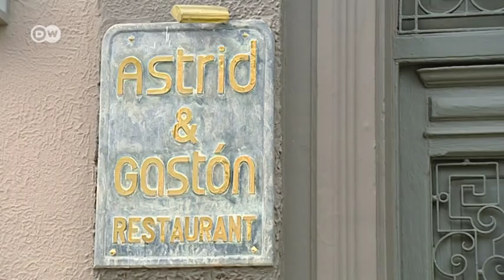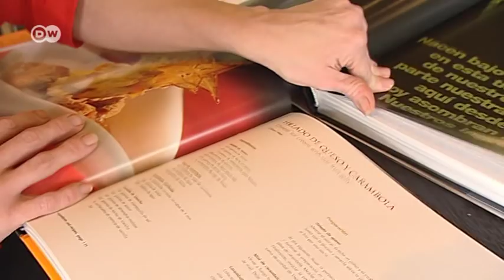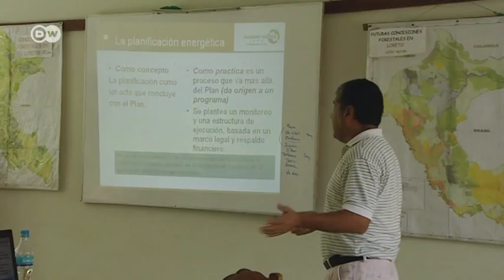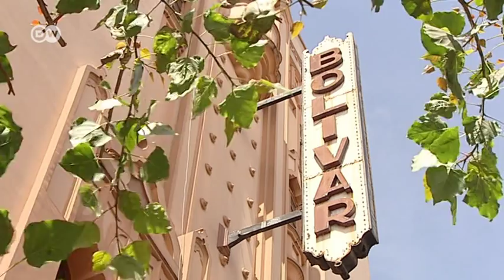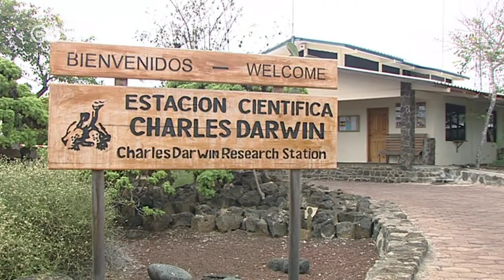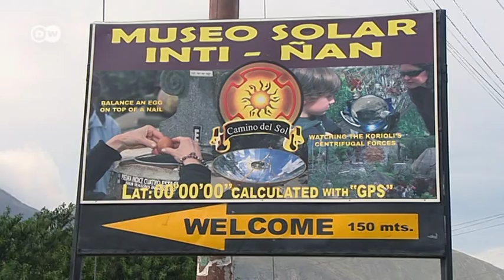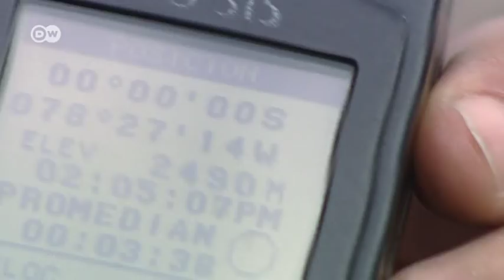Von Feuerland nach Tijuana -- Folge 4 | Im Focus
Peru ist berühmt für seine sagenumwobenen Inkastätten. Doch wer kennt die peruanische Küche? Astrid und Gastón in Lima sind die Hauptakteure der so genannten Autorenküche. Während man in Lima noch Lifestyle pflegen kann, wird in Iquitos Raubbau am Urwald betrieben. Illegale Abholzung im großen Stil ist an der Tagesordnung.